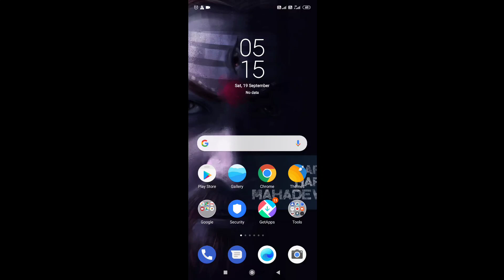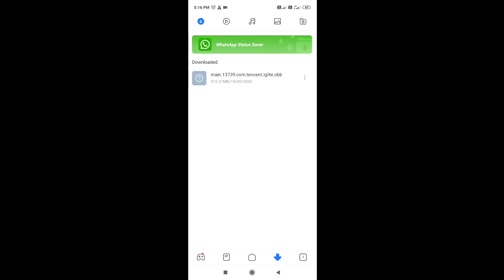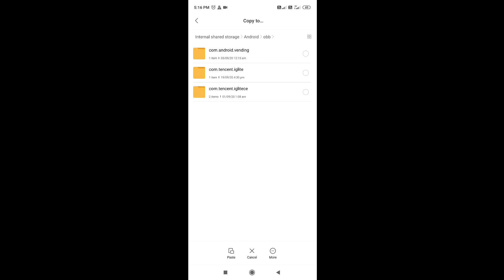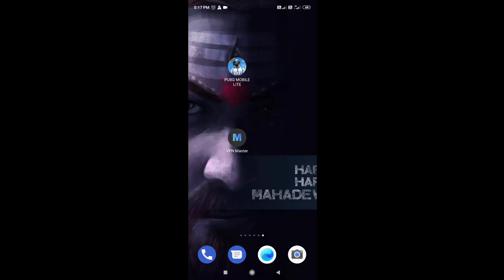HOW TO FIX LAG 0.19.0 UPDATE | NEW UPDATE HOW TO DOWNLOAD | PUBG MOBILE LITE BY COOLX ARMY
HELLO GAMERS,

☞Recorder :- MI INBUILD SCREEN RECORDER...

ΓհαƞΚៜ ẜɸʀ wατϲհιƞϑ